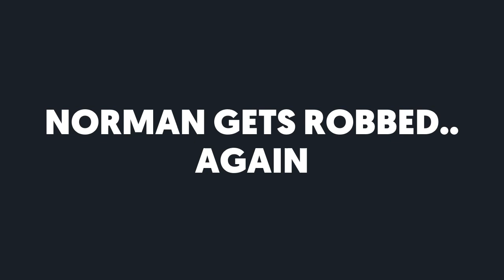Norman gets robbed again